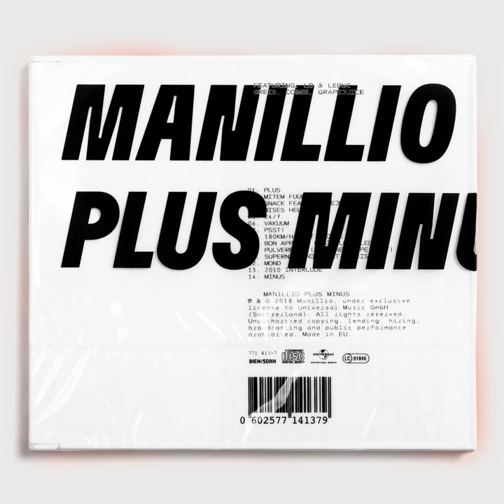Mond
Mond · Manillio

Plus Minus

Producer: Ruck P
Producer, Associated  Performer, Additional  Vocals: Wainvel
Producer: Jugglerz
Studio  Personnel, Mixer: Sir Jai
Studio  Personnel, Mastering  Engineer: Dan Suter
Associated  Performer, Vocals: Manillio
Composer: Levin Dennler
Composer: Lucien Spielmann
Composer: Joachim Piehl
Composer: Martin Peter Willumeit
Composer: Jonas Nikolaus Lang
Author: Manuel Liniger
Author: Lorenz Häberli